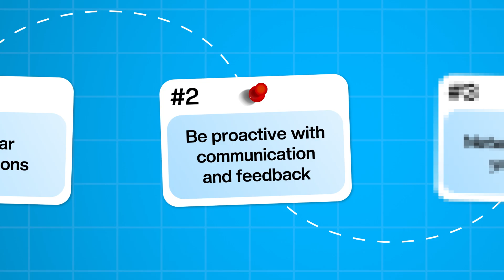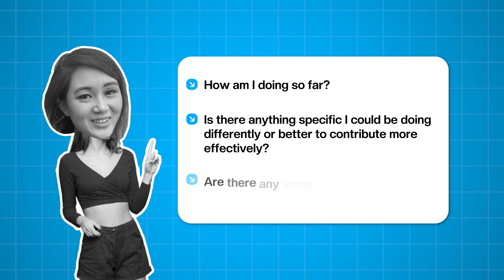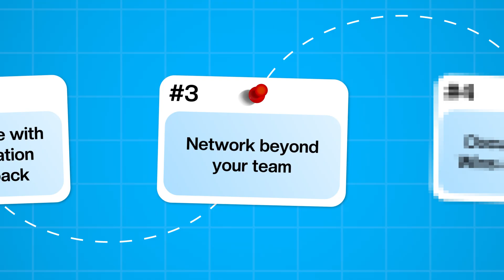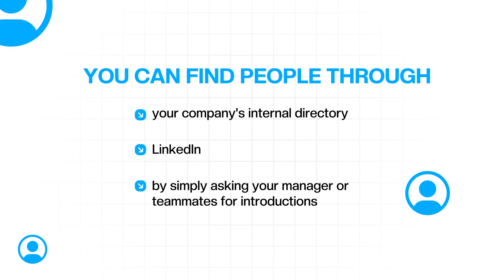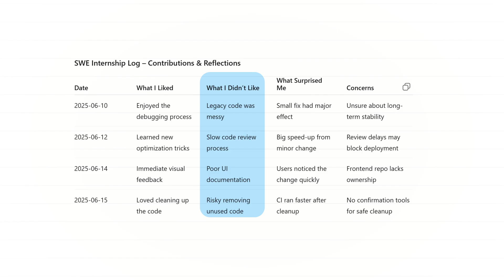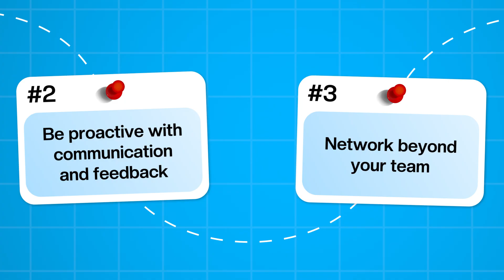5 Tips to Crush Your First Software Engineering Internship (from an Ex-Google SWE)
Are you ready to ace your first software engineering internship?

Landing your first software engineering internship is a massive opportunity, and as a senior SWE who's been through 6 internships at companies like Amazon, IBM, and Microsoft, I'm sharing my top 5 secrets to help you make the absolute most of your experience.

We'll cover everything from setting clear expectations with your manager and getting consistent, actionable feedback, to expanding your network beyond your immediate team and documenting your achievements. Your first internship isn't just a job; it's a critical stepping stone to an amazing tech career - let's make it count!

📖 timestamps
0:00 intro
0:48 tip 1
1:54 tip 2
3:11 tip 3
4:37 tip 4
5:54 tip 5